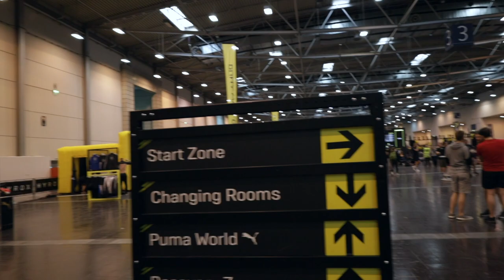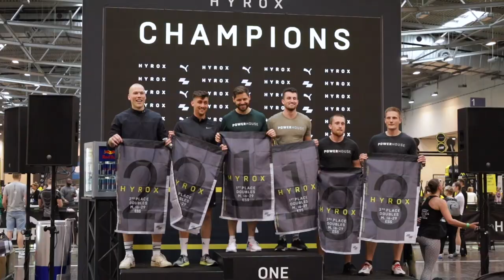1. Platz beim Hyrox in Essen - Weltmeisterschaften in Las Vegas! Vlog 21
1. Platz beim Hyrox in Essen - Weltmeisterschaften in Las Vegas!

Lifestyle Videos - Crossfit Vlog - Crossfit Blog - Crossfit Motivation